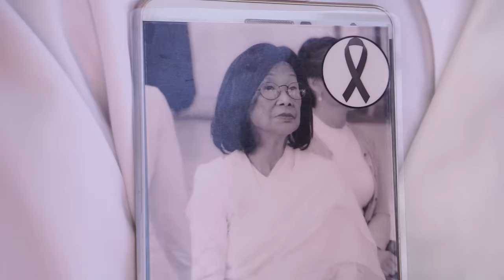ពិធីថ្វាយព្រះភ្លើងព្រះសព សម្តេចរាជបុត្រីព្រះរៀម នរោត្តម បុប្ផាទេវី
កម្មវីធី ដង្ហែ ព្រះ សព  សម្តេចរាជបុត្រីព្រះរៀម នរោត្តម បុប្ផាទេវី ឈ្ពោះទៅ ព្រះ មេរុ ដេីម្បី ប្រារព្ធ ព្រះពិធី ថ្វាយ ព្រះ ភ្លើង ខាង មុខ វត្តបទុមវតី ប្រព្រឹត្តទៅ នៅ ថ្ងៃ ទី២៥ ខែ វិច្ឆិកា ២០១៩។ សូមថ្វាយមហាព្រះរាជកុសល នឹង មហាព្រះអាល័យ 🙏🏻💐